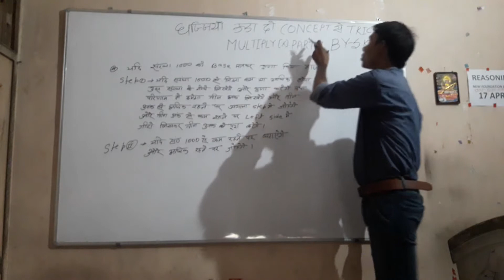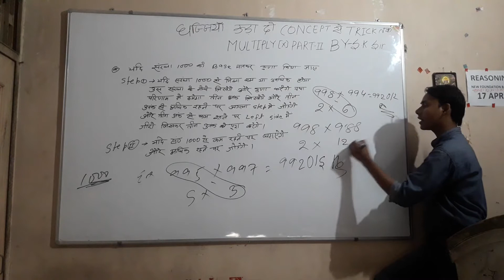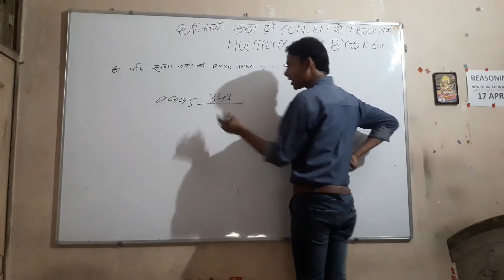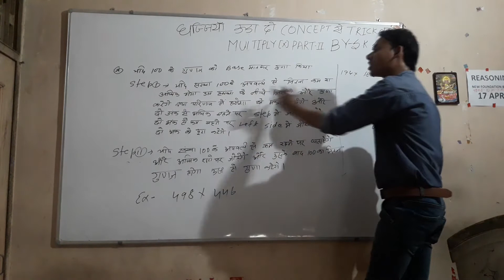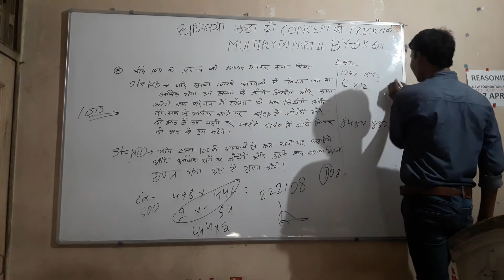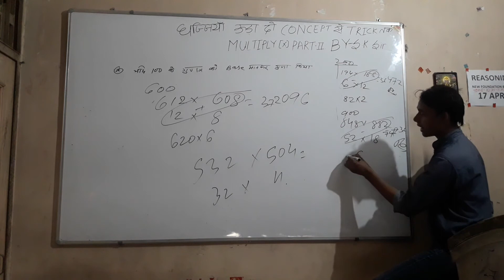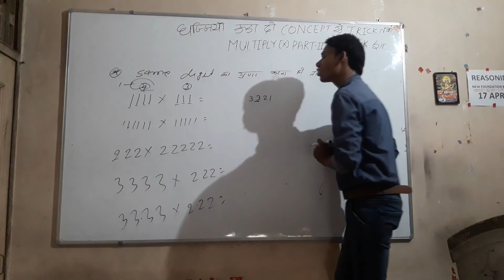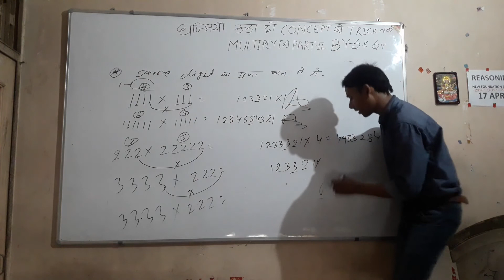Multiplication part 2